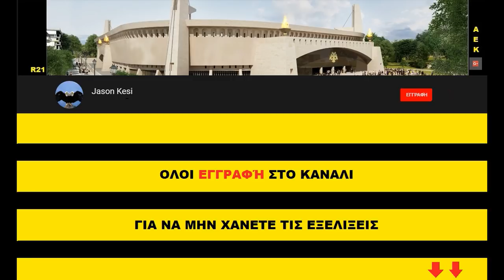Έργα για το γήπεδο της ΑΕΚ 21/08/2018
Επιστρέφουμε σιγα σιγα στους κανονικους ρυθμους με τους εργατες να αυξάνονται καθε μερα!
Σημερα στην νοτιοδυτικη πλευρα ειχαμε σιδερωματα στον 3ο πυλωνα στους τενοντες και τοποθέτηση μερικών τενόντων ακομα!
Πιο βορεια στην 3η πλακα, καλουπώθηκαν οι κολώνες στο ανωτερο τμημα του ανω διαζώματος, ετσι ωστε να  ολοκληρωθεί η κατασκευη των βάσεων που θα πατήσουν τα πέδιλα του στεγάστρου! Διπλα στον 1ο πυλωνα δεν ειχαμε καποια εξελιξη, ειχαμε ομως κατω απο αυτον, αφου το μεγαλυτερο μερος των καλουπωματων εχει τοποθετηθει και απο αυριο θα ξεκινησουν τα σιδερωματα στα δοκαρια και στις κολωνες για την κατασκευη του ισογειου της βορειοδυτικης γωνιας!
Νοτια ανοίγονται τρύπες περιμετρικά του γηπεδου ωστε να τοποθετηθουν κολωνες που θα διαχωριζουν το υπογειο παρκινγκ με την υπογειοποιηση του δρομου στην οδο Φωκων...
Ανατολικα στο κεντρο του γηπεδου συνεχιζονται τα σιδερωματα σε ολη την πλακα για την κατασκευη του πρωτου οροφου των σουϊτων! Διπλα στην 2η πλακα καλουπωθηκαν και εκει οι εξωτερικες κολωνες που πανω τους θα πατησουν οι κερκιδοφοροι του ανω διαζωματος! Διπλα στον 2ο πυλωνα ειχαμε καποια ξεκαλουπωματα! Τελος στην βορεια πλευρα ειχαμε ξεκαλουπωματα!